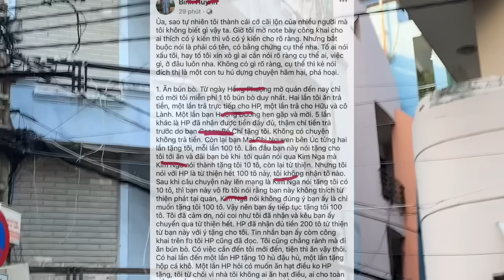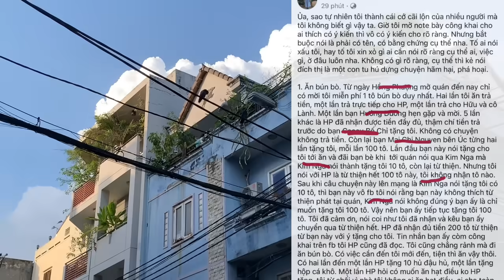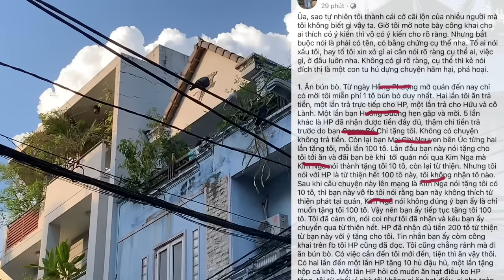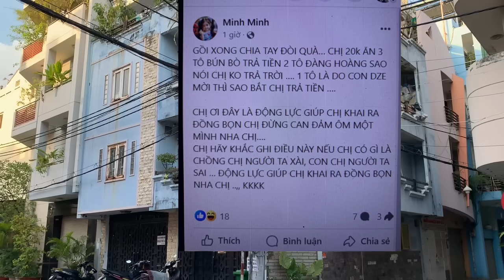Sốc,Nhà Báo 20k Quay Xe Tố Thẳng Mặt Kim Hô Ăn Chặn Từ Thiện Bún Bò Mẹ Con Ve Vội Vả Làm Điều Này